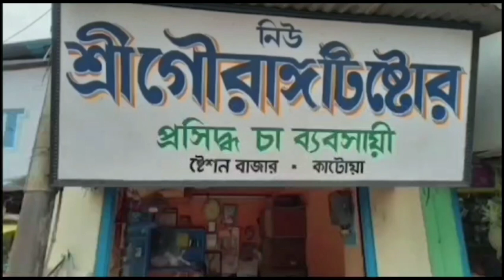জল কষ্টের জেরে নাজেহাল কালনা পৌরসভার বেশ কিছু ওয়ার্ড 05/04/2024